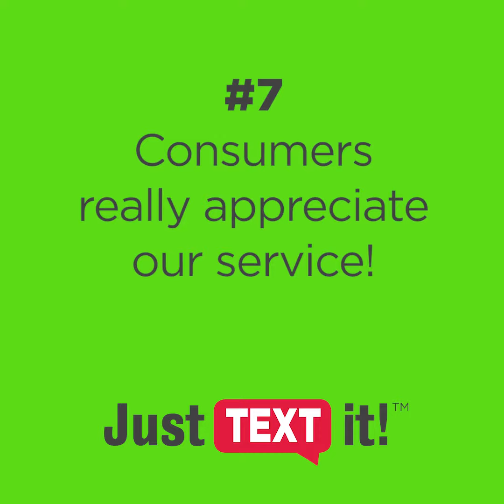Benefits Of Advertising with Just Text It!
There are many reasons why advertising with Just Text It!
is right for your business.